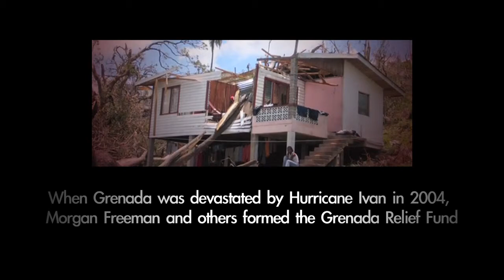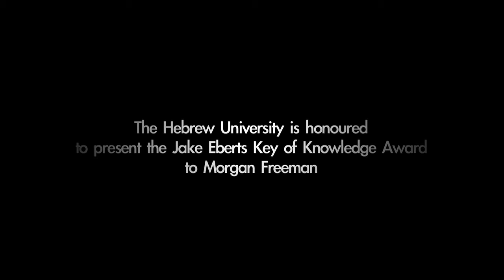Morgan Freeman Tribute